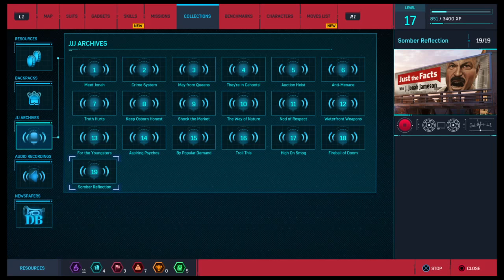Let's Swing with Spider-Man PS4 PART 4: Phone Calls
Spider heroes and bad moods.

Let's swing around and have fun being a superhero.

Let's Play Spider-Man PS4 PART 4